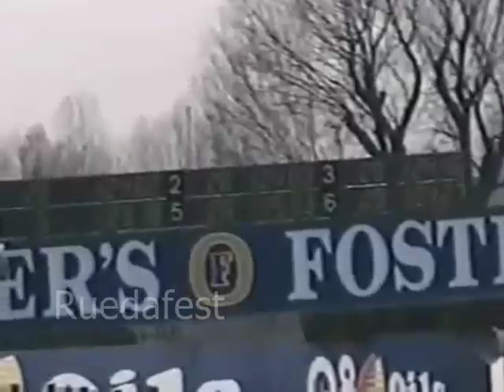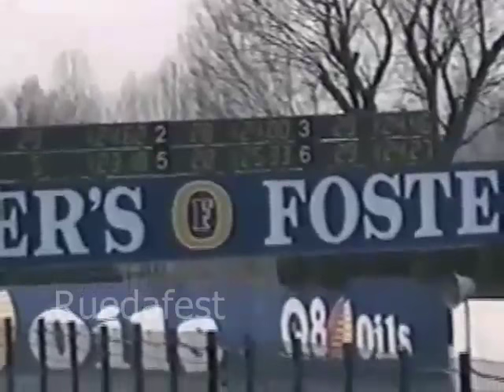1994 San Marino GP Winter Test Amateur Videos Compilation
March 10th, 1994. Winter test at Imola:

00:00 Ratzenberger at Tosa corner

05:22 Senna greets crowd at Acque Minerali corner

06:58 Schumacher at the pits

10:10 Villeneuve and Tamburello fantastic old corners

If you enjoyed this video, then you REALLY should watch this one